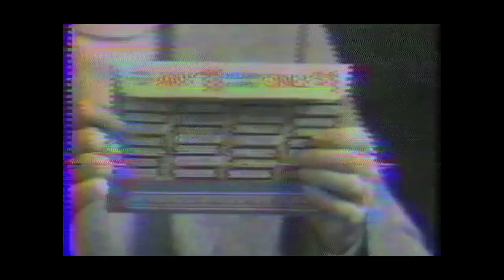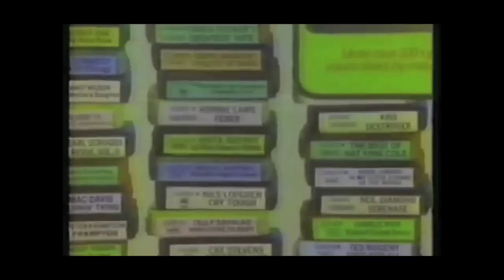Sensation Webisode 3: Dennis Ferrer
Sensation US presented by Bud Light Platinum comes to the Barclays Center on October 26th and 27th. A one on one with NY house heavy weight Dennis Ferrer. Dennis grew up in New York and tells all about his musical influences as a kid, his love for audio equipment, dj'ing and about Sensation US. Get to know the person behind the artist and check it out!